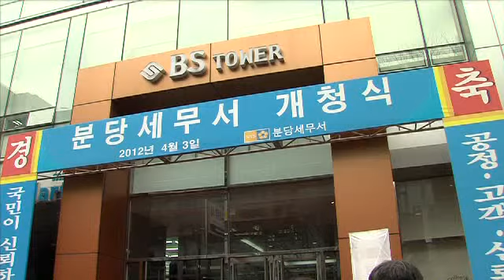분당세무서 신설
분당세무서는 지난 3일 개청식을 갖고, 본격적인 업무에 들어갔습니다.
강성준 초대 분당 세무서장은 이날 개청식에서 납세자로부터 신뢰와 사랑받는 세무서가 될 수 있도록 전 직원이 최선을 다하겠다고 밝혔습니다.